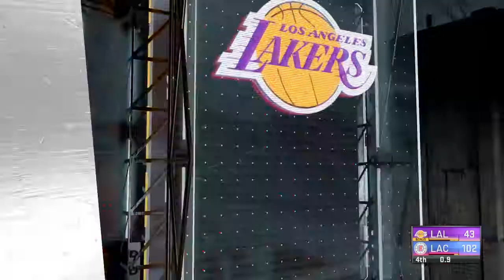Los Angeles Clippers vs. Los Angeles Lakers NBA2K21 MyLeague 2076-2077